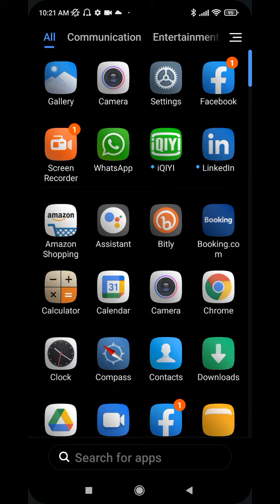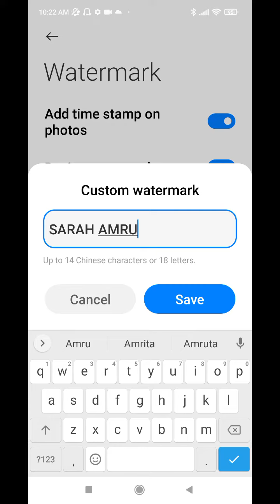Cara menambah Watermark di Camera Hp || Hasil Foto Lebih Menarik || Tanggal Bulan,Tahun Tersimpan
Record: Hp Redminote 10s
Editing : Kine master
Editing Thumbnail: Pixel lab